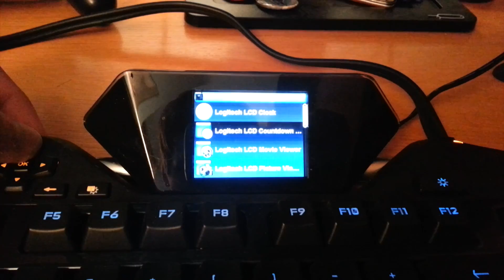Logitech: G700s, G19s, G430 | Unboxing, Recenze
Vybíráte si svoje první čistě herní periferie, ale nevíte které si vybrat? Tak se podívejte na toto video a třeba Vám s výběrem pomohu :)

XBOX ID: Lelek CZ
PSN ID: Lelek_CZ

Live Gamer Portable (pro PS4)